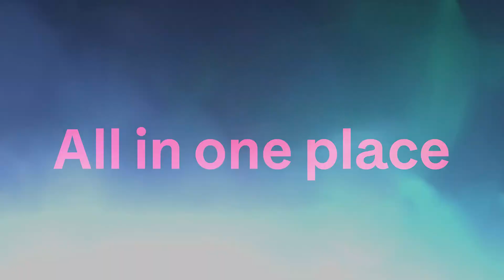Post-Production Workflow Challenges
Bryan Mason (MasterClass Director of IT) talks to BeBop's John Conroy about the unique post-production workflow challenges they faced during the pandemic that were ultimately solved by the BeBop OS